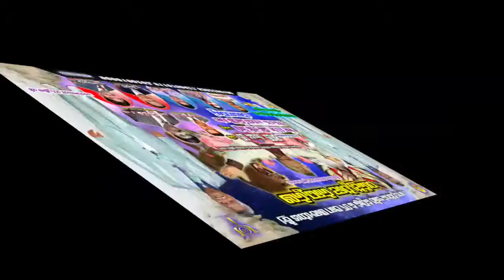AITCC HYDERABAD || FOOD DONATION || 20-11-2018